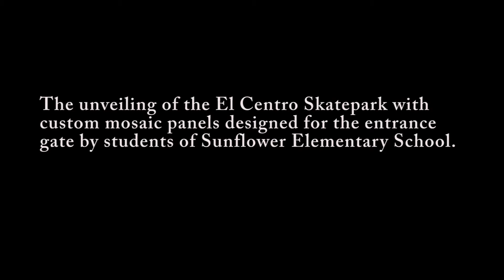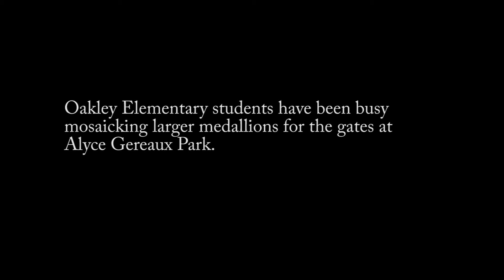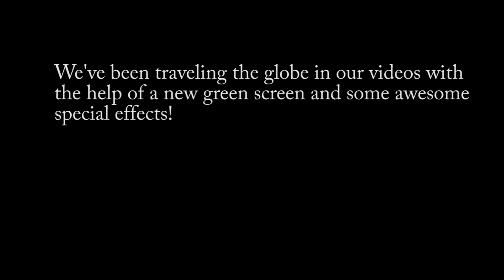Rainforest Project Newsletter- Issue #1 2016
Rainforest Project
Premiere News Letter: 2016